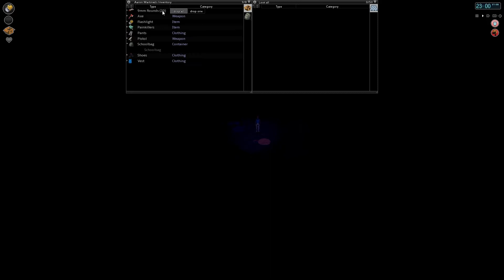Project Zomboid: Operation Apocaloot - Martinez comes from the Streets!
Project Zomboid is sandbox survival horror video game in alpha being developed by The Indie Stone.